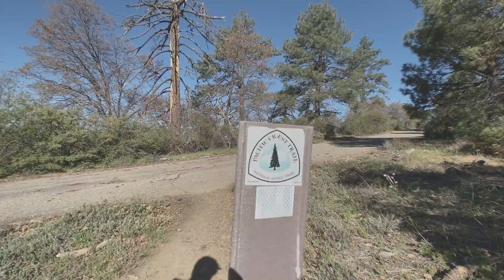PCT mi | 42.6 - 52.6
Spent a day out section hiking the PCT, the goal was going from mile 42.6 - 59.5. But due to the heat just did a 10 mile hike, but none the less still was a great day out on trail especially meeting the PCT Thru Hikers ...